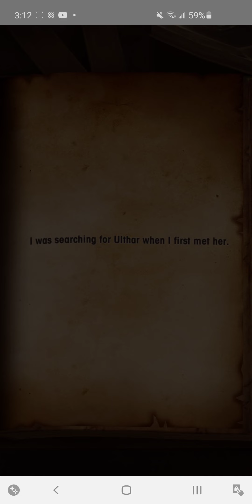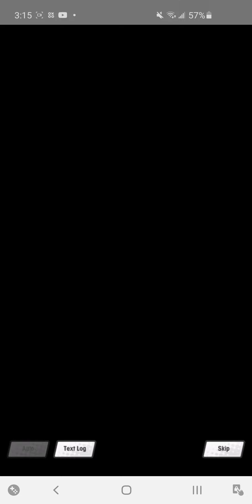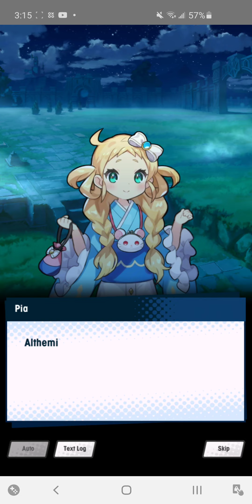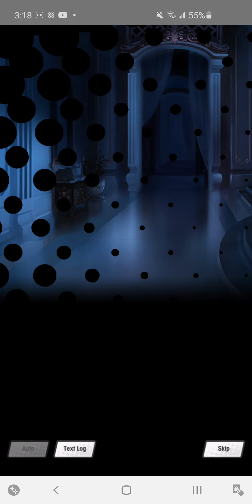Dragalia Lost - Yukata Lathna Story Episode 1: Summer Friendship